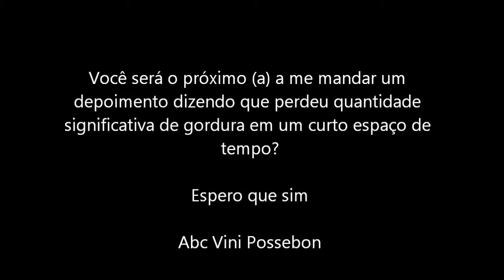4 Simples Exercícios para Detonar Sua Gordura Indesejada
Vinícius Possebon é um Personal Trainer e especialista em Emagrecimento e criador do Sistema de Emagrecimento Queima de 48 Horas...
Então veja como emagrecer e perder a gordura com 3 exerícios diários